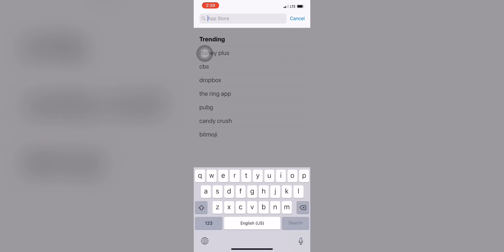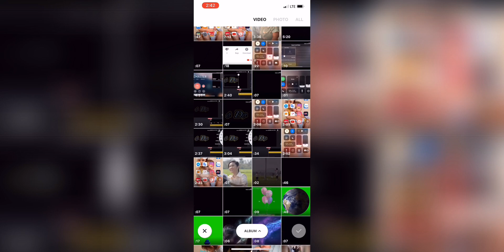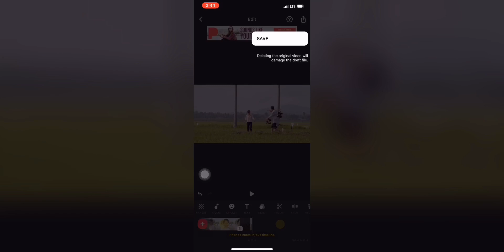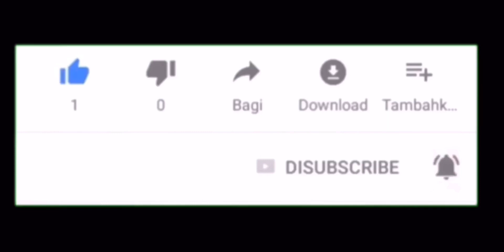CÁCH LOẠI BỎ LOGO KINEMASTER MIỄN PHÍ DÀNH CHO PHIÊN BẢN FREE | Ở Đợ - Life in America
Cũng như video trước mình đã hướng dẫn các bạn cách sử dụng phần mềm kinemaster để tạo hiệu intro mở đầu như thế nào cho ấn tượng thì video này hướng dẫn loại bỏ logo trên ứng dụng kinemaster phiên bản free mà không mất phí. mới mọi người cùng thử nhé!